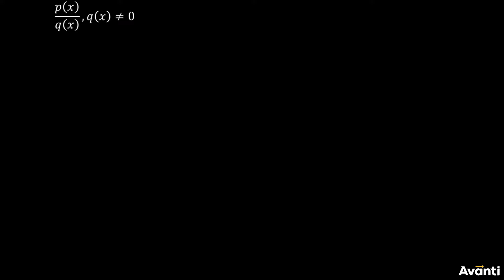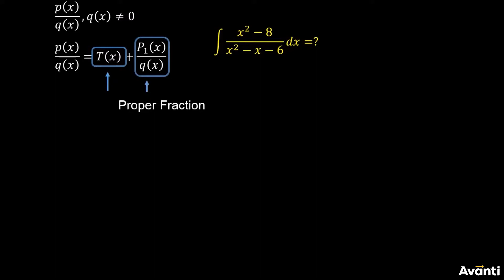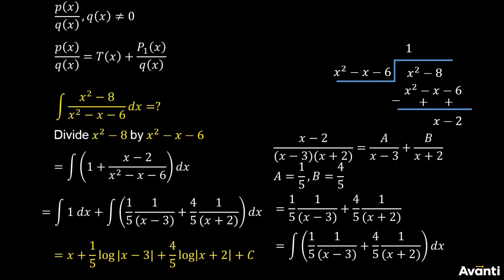12M07.5 CV4 Partial Fraction Method for Improper Fractions